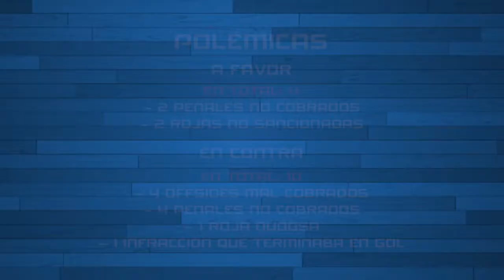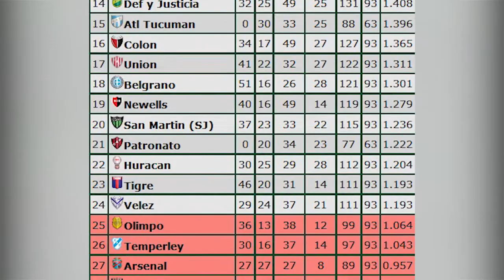Informe especial: ¿Los arbitrajes perjudican a Tigre?